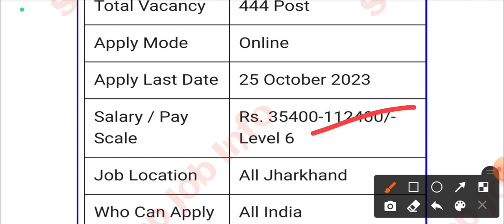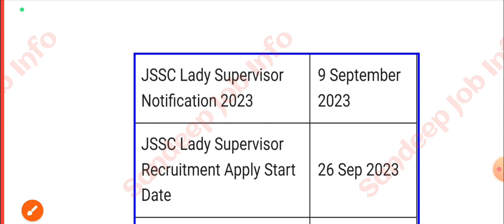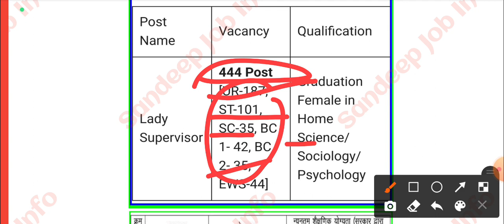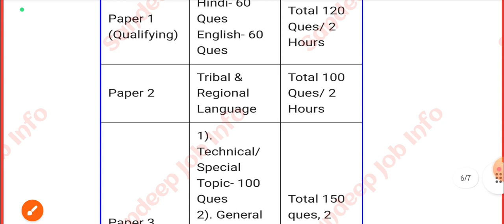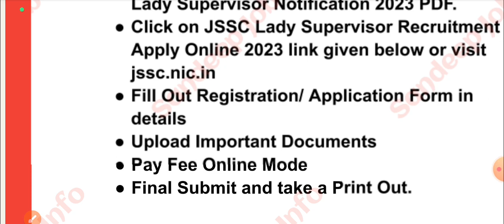Jharkhand Lady supervisor vacancy 2023 | झारखंड महिला पर्यवेक्षिका भर्ती 2023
झारखंड महिला पर्यवेक्षिका भर्ती 2023 || jssc lady supervisor vacancy 2023

jssc lady supervisor notification 2023 Apply Online

jharkhand lady supervisor notification 2023
Jssc vacancy update 2023
mgnrega job vacancy
mgnrega job information

Jssc lady supervisor notification 2023
Jssc mahila paryavekshika vacancy update 2024

Jssc mahila paryavekshika vacancy notification 2023
jharkhand Jssc mahila paryavekshika notification 2023 for 444 post

jharkhand New vacancy 2023 Jssc jharkhand new vacancy update 2023

Hazaribagh mgnrega vacancy apply 2023

Hazaribagh mgnrega vacancy 2023
Hazaribagh mgnrega recruitment

mgnrega vacancy update

mgnrega recruitment update

Garhwa District Mgnrega Vacancy Apply Notification जारी

Koderma district manager job vacancy 2023

jamtara district manager job vacancy 2023 Jharkhand MANREGA vacancy

Jharkhand mgnrega recruitment 2023 jharkhand vacancy update 2023

Koderma district manager job vacancy 2023 jamtara district manager job vacancy 2023

jharkhand pollution control board recruitment 2023 Jharkhand pollution control board vacancy 2023

jssc utpad sipahi selection process 2023 Jharkhand utpad sipahi running

jssc

jharkhand job

jharkhand gk

jssc cgl

jharkhand vacancy Jharkhand Gk for jssc

Jharkhand Government jobs 2023 jslps

jssc vacancy

jharkhand anganwadi vacancy 2023 jharkhand gk for jssc CGL

jharkhand cgl previous year question Jharkhand govt job vacancy 2023

jssc news

jharkhand jobs

gk jharkhand in hindi 2023 block level job in Jharkhand 2023

jssc update

jharkhand home guard jharkhand home guard vacancy 2023

jssc upcoming vacancy 2023 jharkhand ka gk 2023

bihar rojgar samachar tata Steel Recruitment 2023

jharkhand latest vacancy 2023 jssc cgl exam date 2023

mining mate kya hai jharkhand police new vacancy 2023